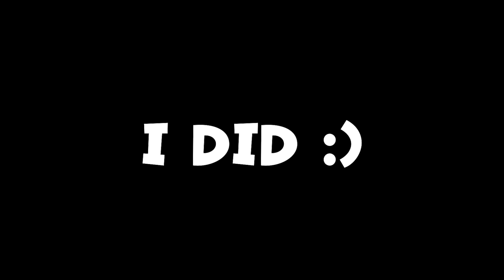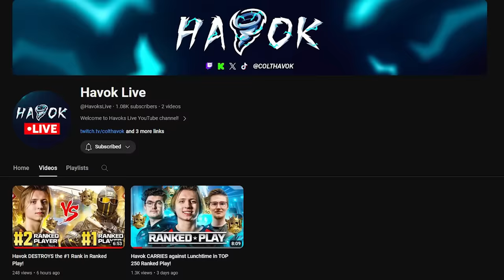How I Got World's First Top 250 Rank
In this video, I tell a story about the time my squad and I got the WORLD'S FIRST Top 250 rank!